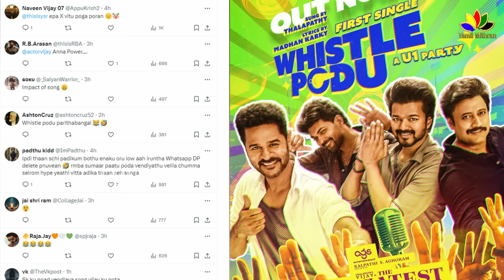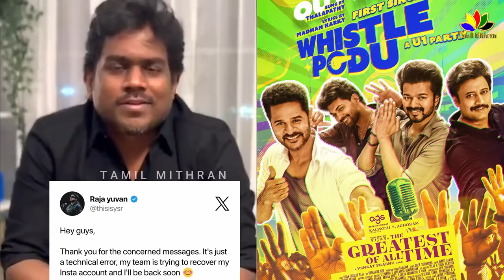Yuvan 1st Time Reply to Whistle Podu - Controversy | The Goat - Thalapathy Vijay | Venkat Prabhu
Yuvan 1st Time Reply to Whistle Podu - Controversy | The Goat - Thalapathy Vijay | Venkat Prabhu | Yuvan Shankar Raja Deactivated his instagram account and Explains What happened | The Goat movie song whistle podu - Negative comments - Yuvan Answers